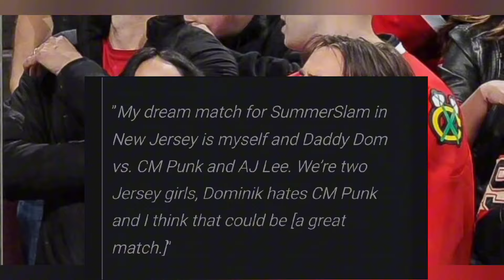Liv Morgan Talked about her dream match, Liv Morgan Dominik Vs Cm punk and Aj Lee at Summerslam